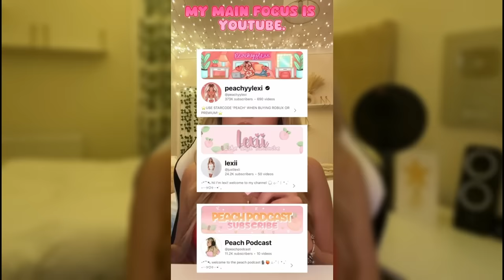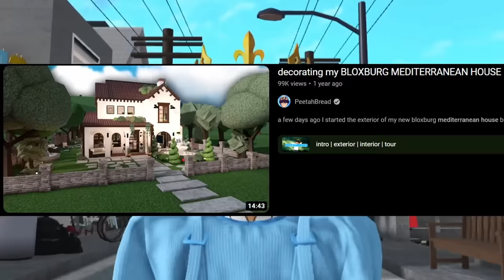MEET our CONTENT CREATORS! - Welcome to Bloxburg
Meet the amazing content creators that are now officially part of our Content Creator Partnership program! ✨